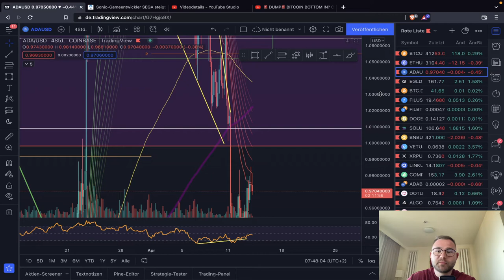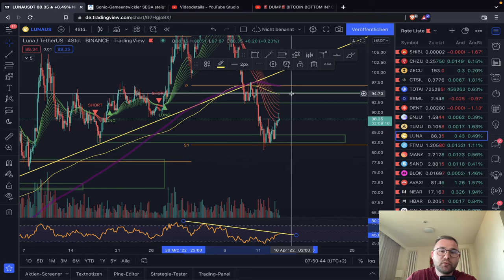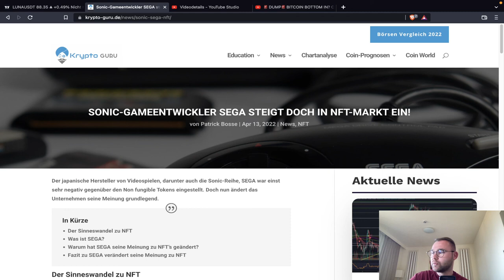🚨BITCOIN ERHOLUNG🚨 WICHTIGE ZONE/Mögliche Trades! 42/43K NEXT! Altcoins RIPPLE LUNA ADA ETH Charts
Timesteps:
00:00 Abo, Kommentar & Like nicht vergessen
00:30 Bitcoin
04:00 Ethereum
05:00 Ripple XRP Chartanalyse & More